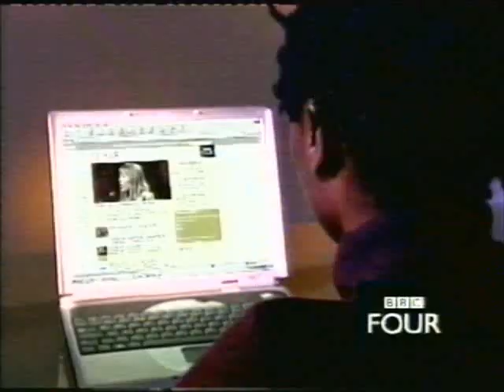BBC Four Continuity (Friday 12th December 2003)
Between The DVD Collection and Perfume de Violates.